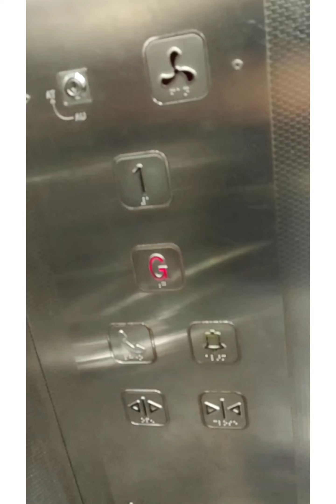mumbai ki local trains ka funny blogs 😂🤣😂🤣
mumbai ki train ka blog dekh kar hans padenge